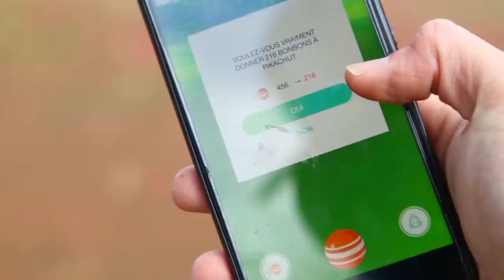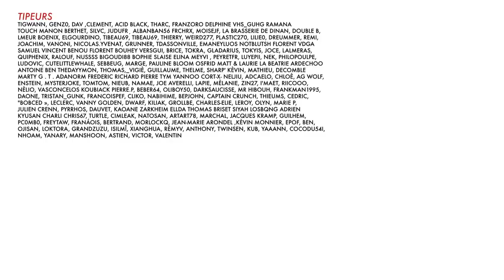BADNEWS #48 - POKEMON - PokePORN !!! (Feat Julien Bardakoff)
Merci Julien d'être venu dans l'émission. J'ai déjà 200 ami(e)s sur Pokemon Go donc... pas la peine de me demander mon code ami : )

- Dédicace à Annecy le 16 novembre chez Momie avec Edouard cour

- Dédicace le 30 novembre et 1 décembre spécial Noel au TGS Toulouse. Emmener vos bonnets de Noel.